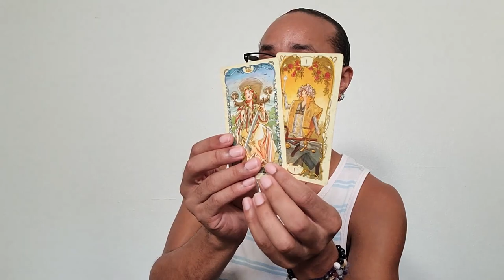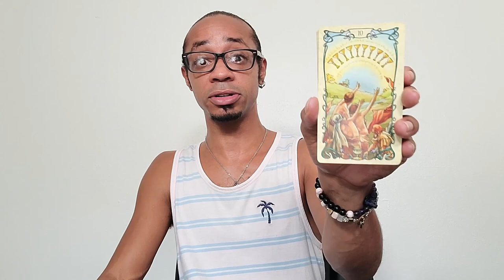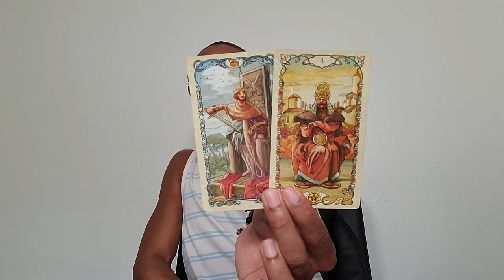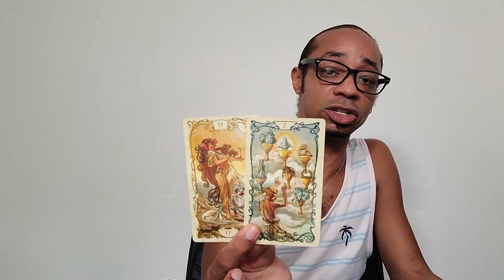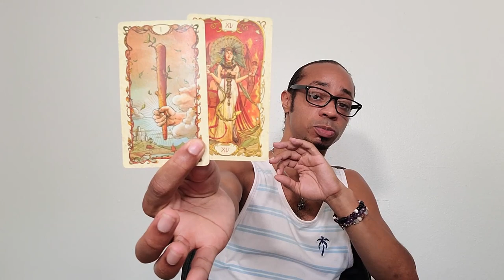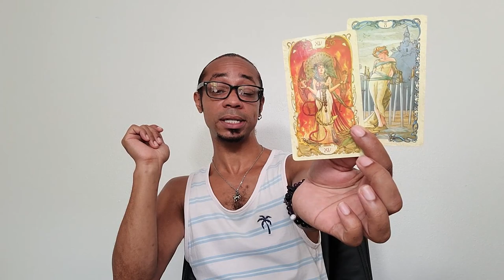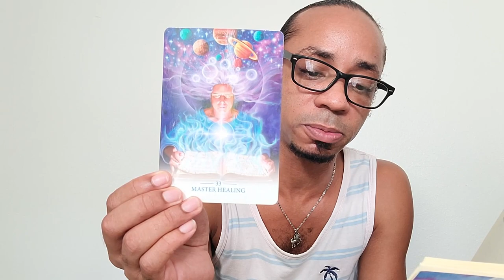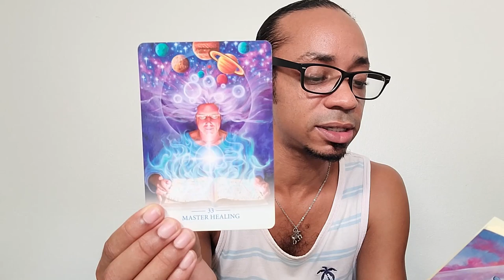Libra ~ * Keep Trailblazing * - September 2021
30 min - $65
60 min - $130

Available oracle decks:
~Crystal Mandala
~Sacred Rebels